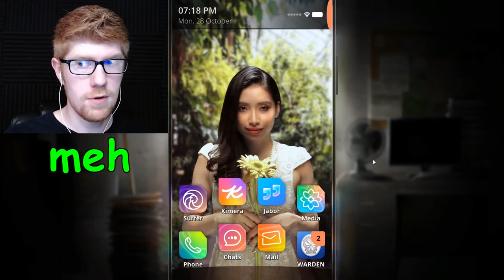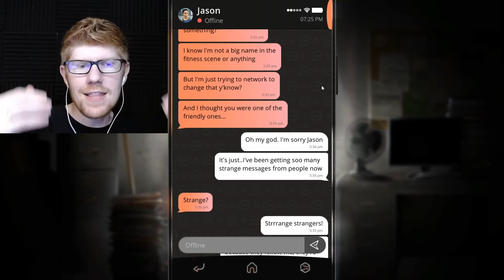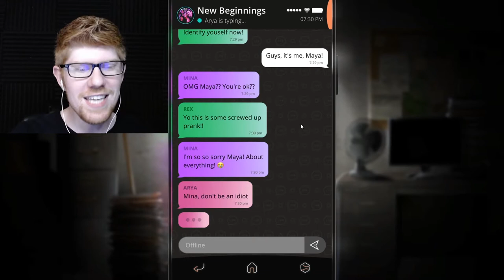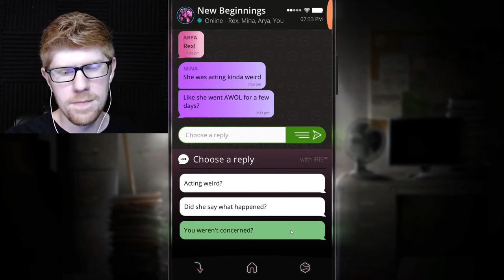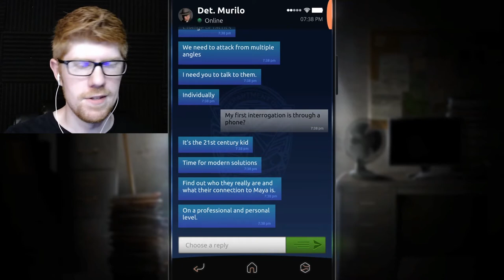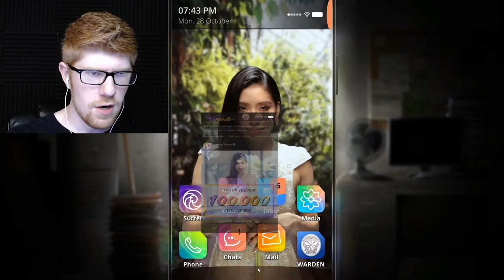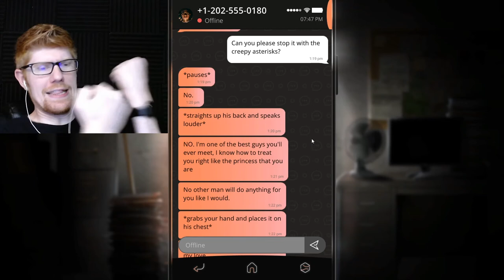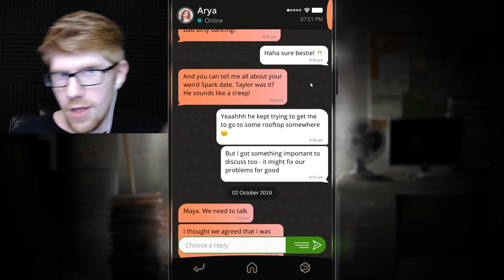Checking Old Texts - Simulacra 2 Let's Play Part 4 || MISTERRED PLAYS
In the first of these episodes being long, we start to do that snooping thing that we love so very very much. We need to find out who killed Maya, so let's start by looking back through her phone history to see what there is to see.